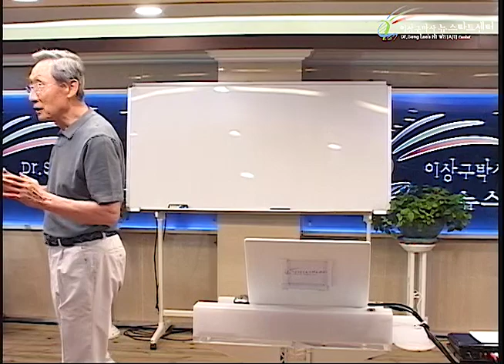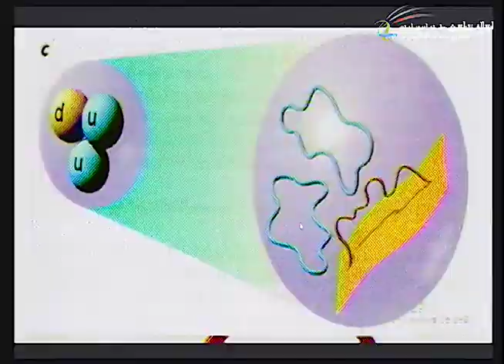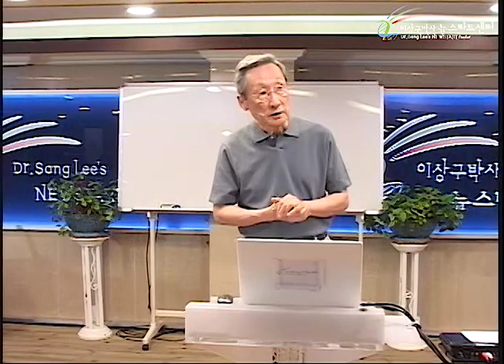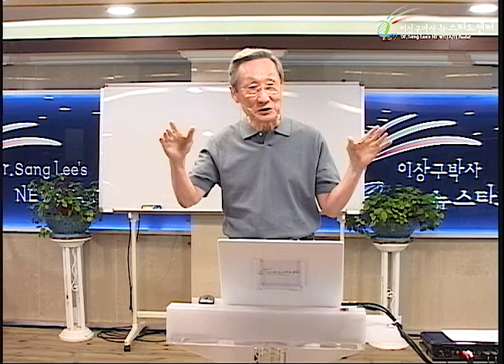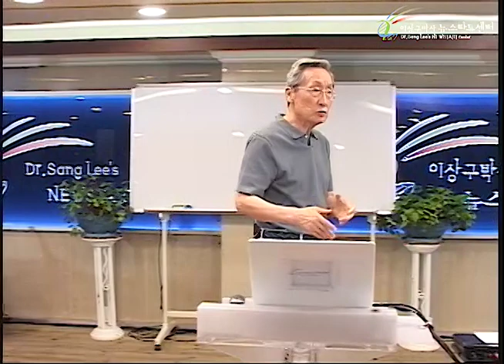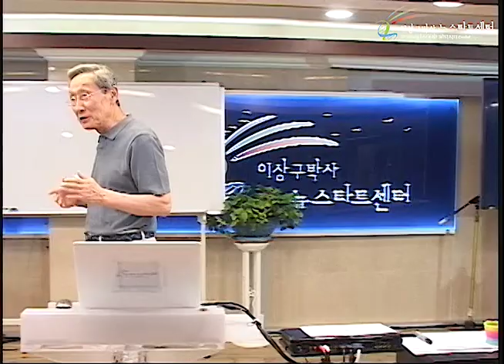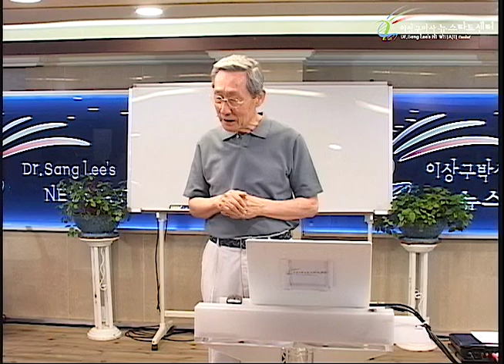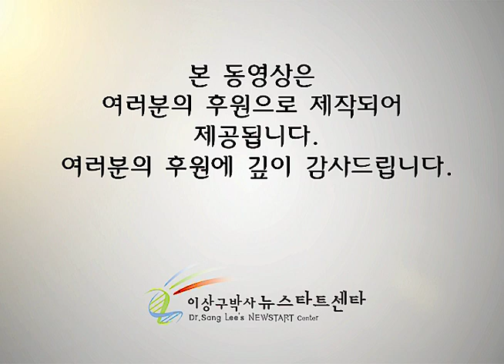R229 17 의미와 건강